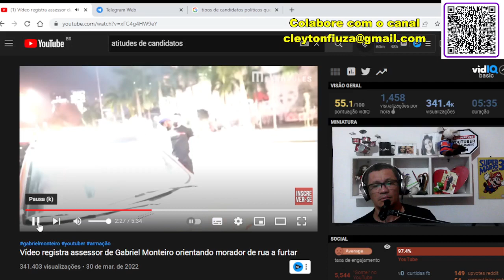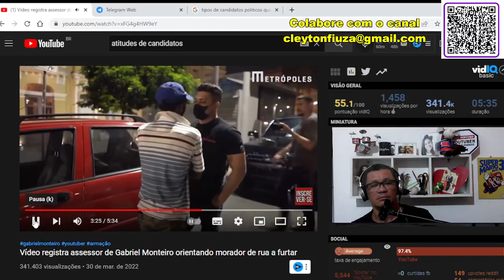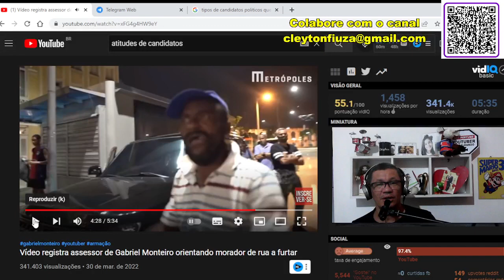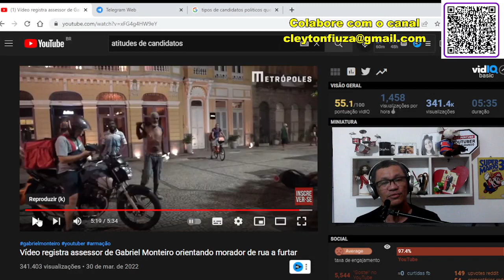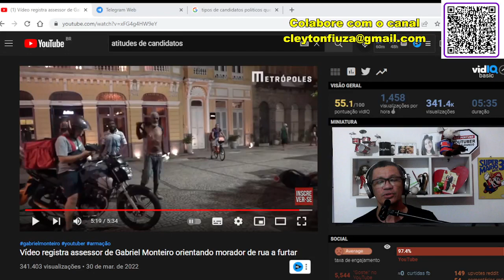Assessor de Gabriel Monteiro combinando vídeo usando morador de rua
Após a simulação do furto da bolsa de uma moça que estaria esperando um Uber, o suposto assaltante é abordado, de imediato, pelo parlamentar – sempre em frente às câmeras. Pouco tempo depois, um segurança de Monteiro, que chega a mostrar uma arma, empurra o “ladrão”, que cobra indignado o pagamento que lhe teria sido prometido.

No início da conversa, o assessor de Gabriel Monteiro orienta: “Aí tu vai pelo cantinho, ela não está nem vendo. Ela é autista, não vai nem se ligar”. Mas se recusa a efetuar o pagamento antes da ação. Depois, o vereador questiona: “Tu jogou essa bolsa ali para quê?”. O homem reivindica o acordo e é intimidado por segurança.

O Citado se quiser pode dar seu direito de resposta conforme a lei determina. pode ser por vídeo ou email.